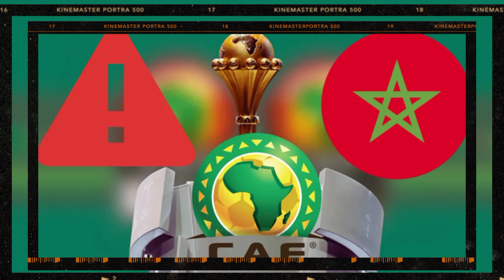Fatigués par la CAF : la Tunisie et l’Egypte se rallient à l’Algérie !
CAF : la Tunisie et l’Egypte se rallient à l’Algérie !
Championnat d’Afrique des Nations (CHAN)
CAF: un pays "ami" complote avec le Maroc contre l'Algérie
un pays ami complote avec le Maroc contre l'Algérie